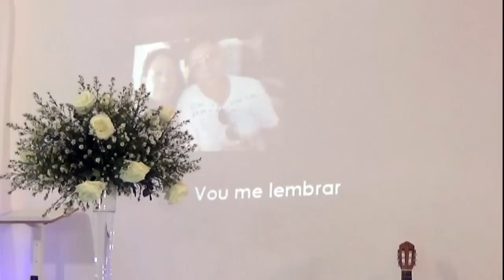Bodas de Prata 25 anos de Ademário e Dinalva ( Vídeo: Renato Prates 9103-3640)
Bodas de Prata - 25 anos de Ademario e Dinalva - Culto de gratidão a Deus - Imagem: Renato Prates